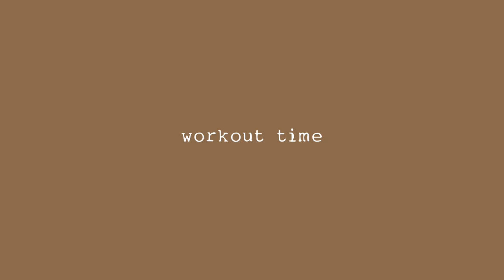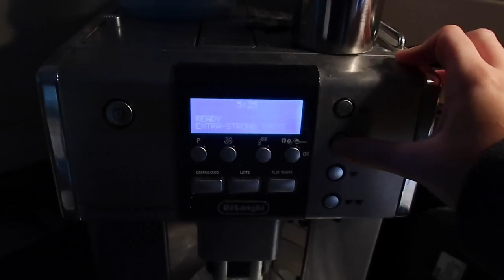new workouts, veg meal ideas + feeling good | WEEKLY VLOG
Hey babies,

so after a week of feeling really gross and unhappy with myself I decided to do a week reset. This is just the beginning of feeling fit + healthy so get ready guys. I hope you enjoy seeing a bit more health related content x

Camera used to film this video: Canon G7x II

F A Q:
Where is my necklace from? Tiffany & Co
Where are my earrings from? Kmart & ASOS

- Love G
xxxx